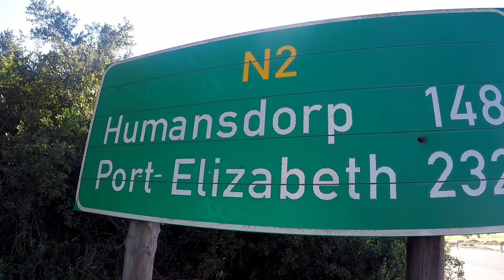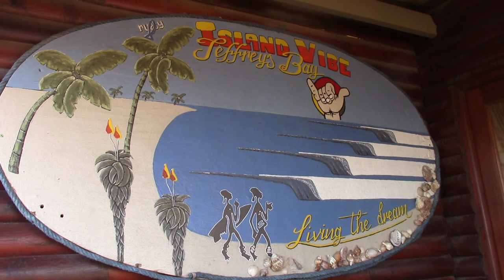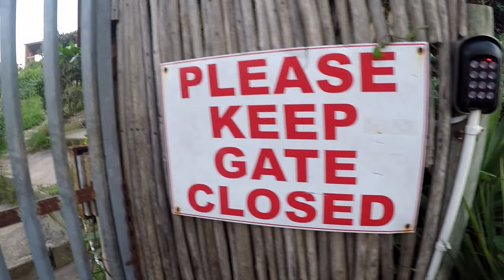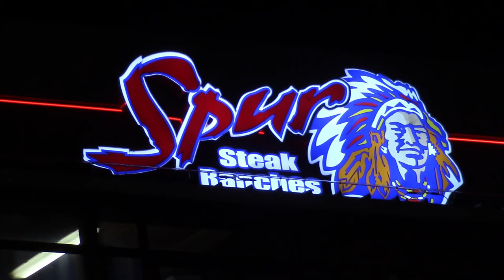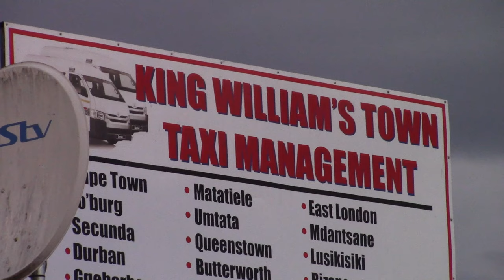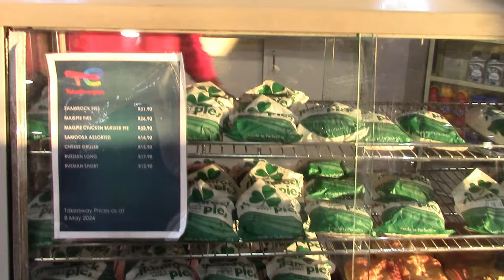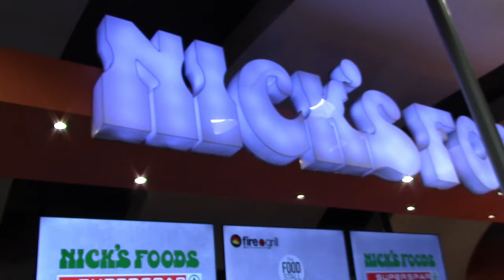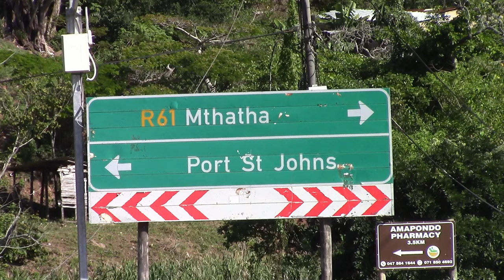Plettenberg Bay to Port Saint Johns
IN THIS EPISODE: A hard road lies ahead from Plettenberg Bay to Port Saint Johns. How will I fare?

I got a WhatsApp today from someone telling me I must stop hanging out in shebeens, hitchhiking etc. (Stop being me, basically). First of all the arrogance is astounding. Second of all, I realized something: many people don't get what I do at all. They also do not want to see it because most in the West have been programmed to believe that the material aspects of life are what is important. I see all these 'spiritual' and religious posts, but in fact, their real 'God' is money, wealth, status in society, fame, etc. instead of integrity, authenticity, truth, etc. I am trying to show people something beautiful, real people in real places, and they are blind to it. They will even be blind to this post because of societal programming. The vast majority of people on the planet are poor and live simple lives. They are also often the most interesting people. They are also deserving of attention and have an equal right to live on this planet. On that note, here is my latest vlog:

WOULD YOU LIKE TO KEEP ME ON THE ROAD AND SEE MORE?: If you like what I do you can help me to do more by supporting me. It would be GREATLY appreciated and you will be mentioned in my next vlog.

LINKS:
SIMILAR:

The Free Wild World channel covers places, people, events, and philosophies about life and the universe.